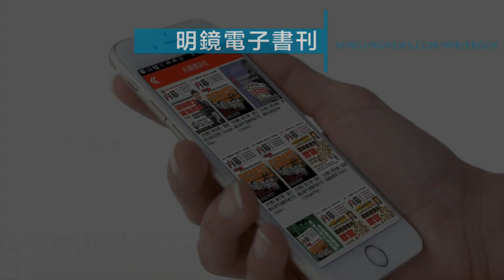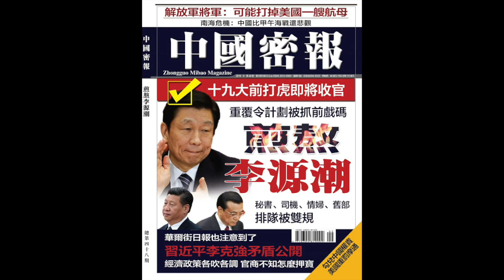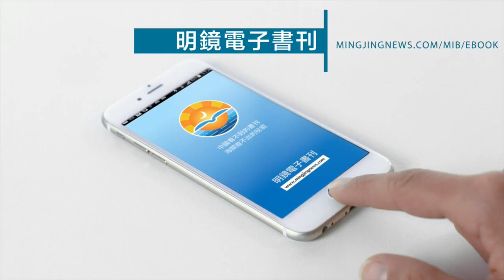中國國家副主席李源潮被煎熬（《明鏡書刊》）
“新四人幫”倒台後，中國國家副主席李源潮被視為是習近平與王岐山下一個瞄準的打擊對象。最新一期的《中國密報》雜誌披露了李源潮從黨內黑馬到被視為野心家和陰謀家的過程和可能遭遇。今天的“明鏡書刊”節目，我們邀請到明鏡新聞出版集團總編輯助理、美國印第安納州大學大眾傳播碩士柯宇倩女士來介紹這期雜誌關於李源潮的重頭文章。